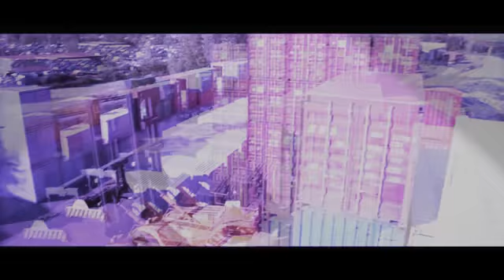Yaar di gali